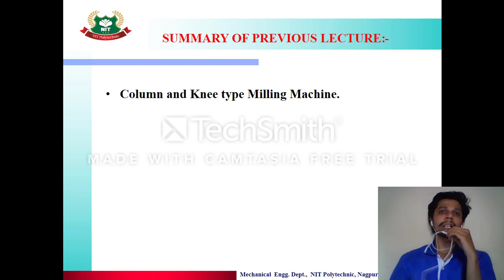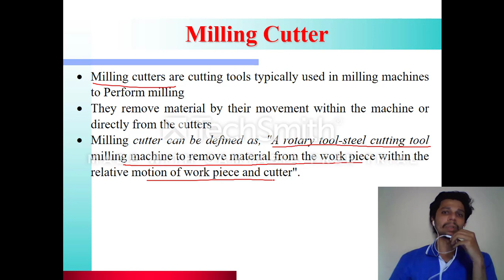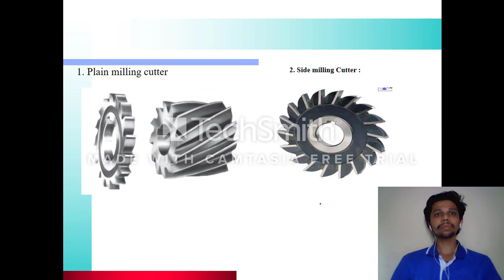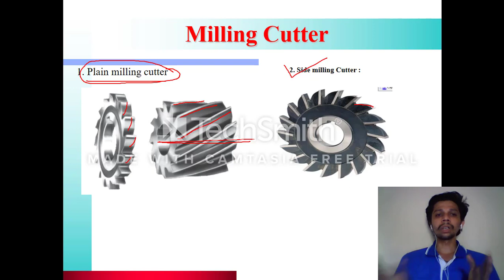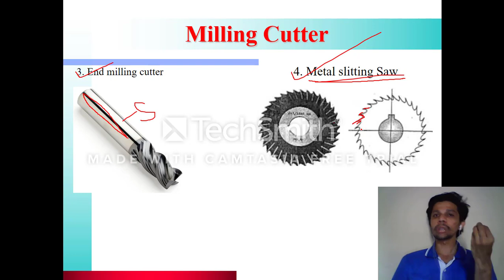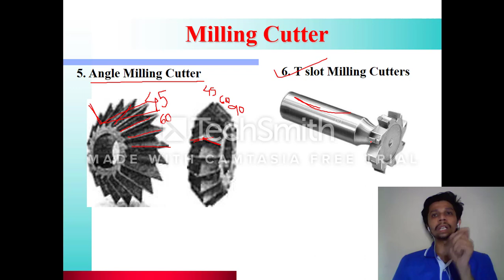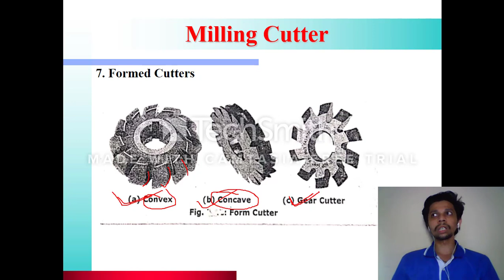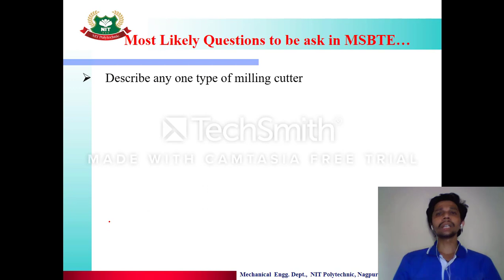Unit 02: Lecture 12 : Types of Cutter